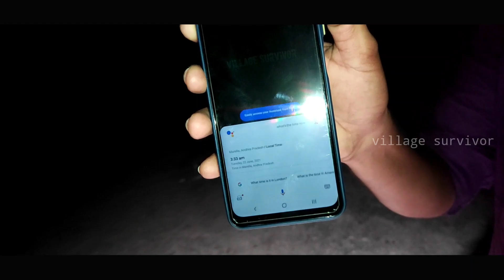పొలాల్లో దెయ్యం.....! రైతుల్లో భయం....! ||Ghost hunting in fields..! || trailer | village survivor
hiiiiii.
hello everyone.
Our friend's farm is here when it comes to this place but every night their dad comes to guard itAs he was coming every day, one day he suddenly heard an envelope in the shape of a white man laughing.Yet when he came closer he lay motionless for fear of that soundSlowly the noise faded away from his side as his fellow took off his mask and saw that something white was about to go away so he put the torch in his hand to see if it was Enta.He did not know what to do, but if there was a fire next to him, he would take it, and even if it was a big fire, he would not be afraid of it.But it still hasn't come that wayAnd when it attacked him he got a fever without knowing it and was very scared then he told our channel that he is not someone our friend our dad's father he still called me and told me that this happened on our farm so I went but I do not know where.

stay home 🏠 stay safe always please wear a mask 😷

ABOUT

 we are finding ancient places and hidden caves and historical temples present we are working on GHOST HUNTING

                      || VILLAGE SURVIVOR ||